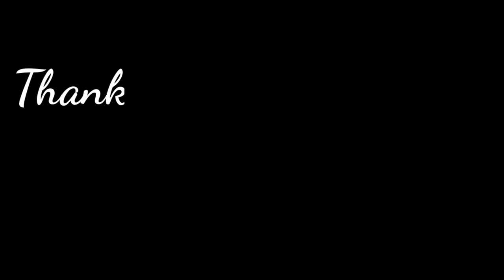SEKSI BCL PAKAI BAJU RENANG NONTON COACHELLA BARENG LUNA MAYA